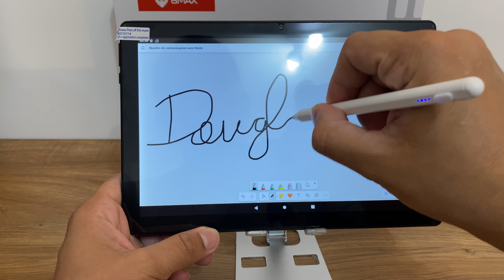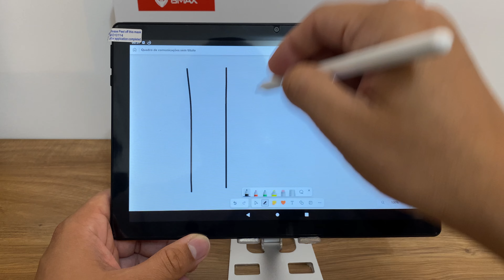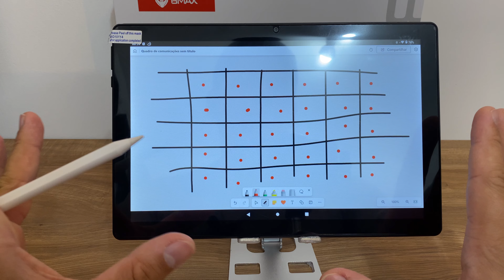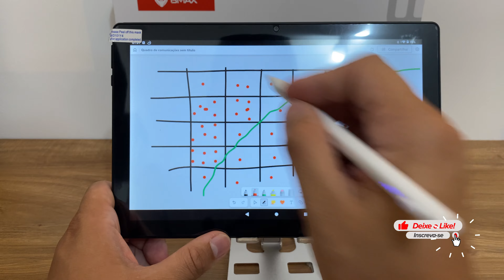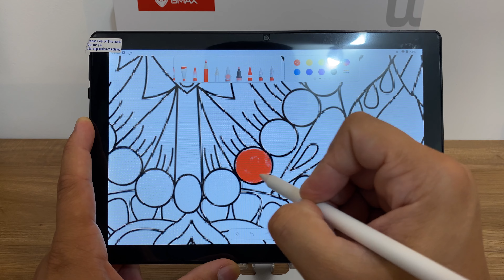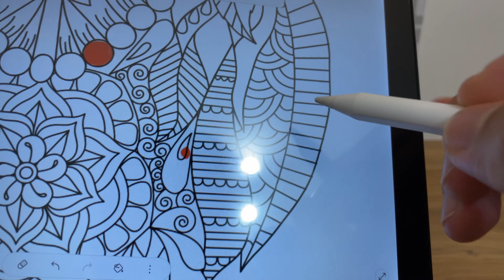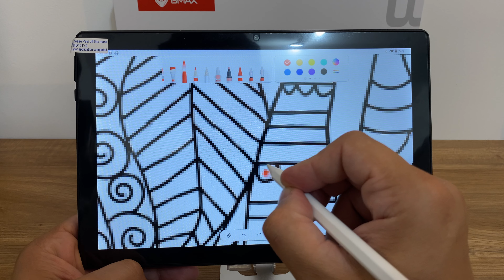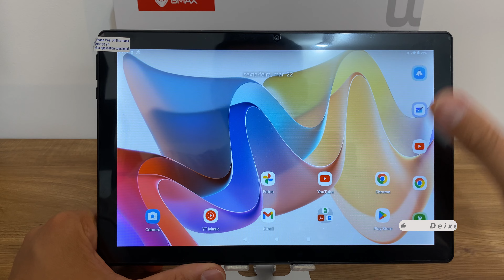Caneta para tablets, FUNCIONA NO BMAX I9 PLUS? Fiz o teste, e mostro para vocês!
O Tablet Bmax i9 Plus, é um dos melhores custo benefício do momento, mas será que ele é bom para usar com caneta? Está querendo saber se é uma boa opção para anotações, pintura, desenho e etc? Pois bem, vou mostrar como uma caneta para tablets, se comporta com ele.

Compre seu Bmax i9 Plus aqui (Escolha EUPLUG) para o padrão de tomada do Brasil, mas caso o estoque esteja zerado, dessa opção, pode escolher USPLUG, pois só irá mudar o plug do carregador, e você poderá utilizar outro carregador depois, desde que seja 5V-2A. (10W)).
⬇️ Bmax i9 Plus ⬇️

É fácil de utilizar! Basta ter o aplicativo do Telegram,
clicar aqui 👉🏽 👈🏽 para usar ele, e depois em *SEND MESSAGE* e *INICIAR.*
Agora basta enviar para ele, apenas o link *(sem textos, apenas o link)* que ele irá gerar um desconto com as moedas do AliExpress para você.

Cupons para o AliExpress, válidos até 23/08/24 ou durar o estoque. É possível utilizar mais de uma vez ao dia, o mesmo cupom, após isso, poderá ser necessário aguardar até o dia seguinte, para usar novamente.

Acessórios para o Bmax i9 Plus
Carregador 10W recomendado, caso tenha comprado o modelo USPLUG
Kit 3 Película de vidro específica do Bmax i9 Plus
Capa de proteção e suporte Bmax i9 Plus

Acessórios universais para tablets

Modelo 1 Suporte de mesa giratório para Tablet
Modelo 2 Suporte de mesa giratório para Tablet

Teclado e Mouse Bluetooth com iluminação Led (sem fio recarregável) português brasileiro com tecla *Ç* (escolha a opção Portugal)

⭐ Outros vídeos sobre o Bmax i9 Plus ⭐
Vídeo de teste, rodando jogos do Microsoft Game Pass

Grupo de ofertas e interação, do Canal Douglas JS, no Telegram.
"As **melhores ofertas e cupons** e **dicas de economia!** 🎥 Links dos vídeos e muito mais em um só lugar!💰"